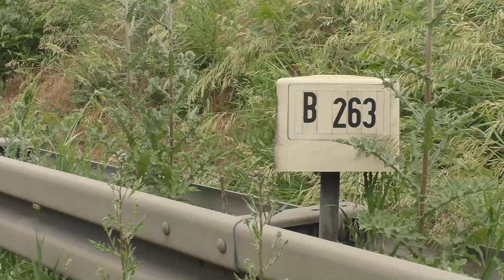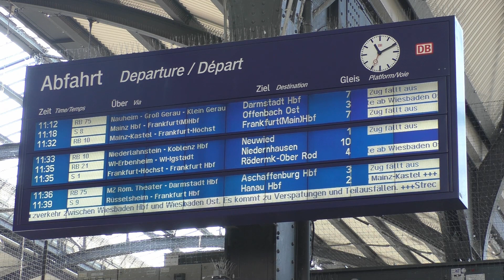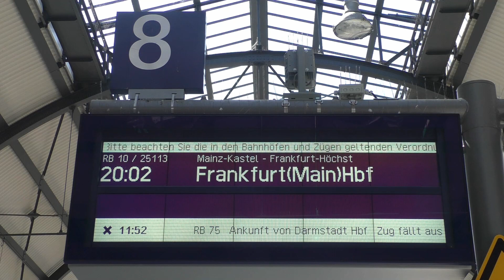Sperrung Salzbachtalbrücke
Die Salzbachtalbrücke wurde wegen schwerer Schäden gesperrt.
Am Freitag 18. Juni sind beim südlichen Teil der Brücke „deutlich sichtbare Rissbildungen in Überbau und Pfeiler des Bauwerks mit abgängigen Betonteilen“ entdeckt worden. Ebenfalls gesperrt ist die unter der Brücke verlaufende B 263 (Mainzer Straße). Auch der Bahnverkehr ab dem Hauptbahnhof Wiesbaden ist eingeschränkt, denn unter der Brücke verlaufen die Gleise.